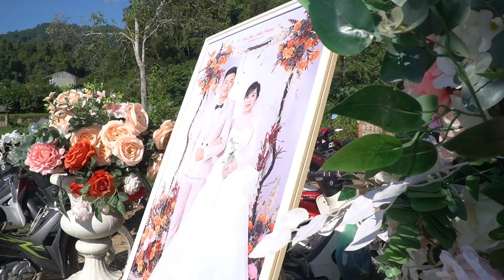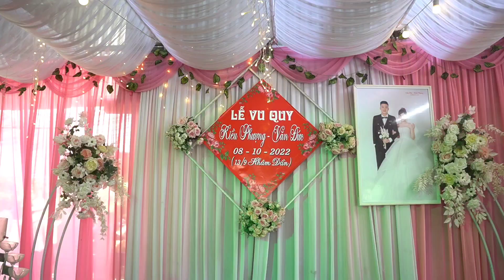ĐÁM CƯỚI KIỀU PHƯỢNG VÀ VĂN ĐỨC – HỒNG LẠNH, THANH NƯA, ĐIỆN BIÊN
❤️ Fanpage: Hoa Ban Vùng Cao

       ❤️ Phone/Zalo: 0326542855